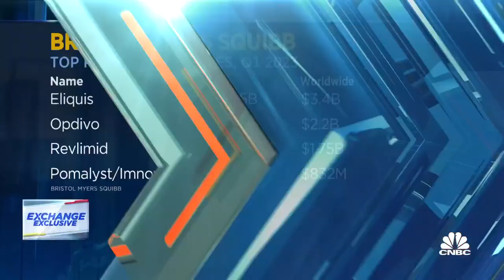Bristol Myers Squibb CEO on cancer drug pipeline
Dr. Giovanni Caforio, Bristol Myers Squibb CEO, joins 'The Exchange' to discuss the ASCO Annual Cancer Conference, America's growing cancer drug shortage, and progress being made on advancing cancer treatments.